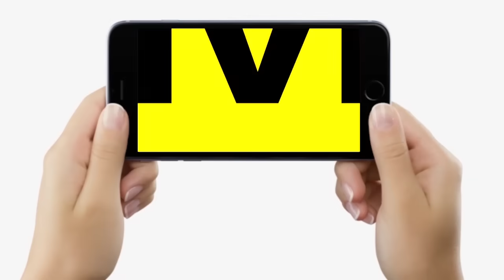Nitish Kumar जब लौटे Rajbhawan से इस्तीफा देकर, क्या कहा महागठबंधन में हुई टूट को लेकर ?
Nitish Kumar जब लौटे Rajbhawan से इस्तीफा देकर, क्या कहा महागठबंधन में हुई टूट को लेकर ? | Bihar News | LiveCities